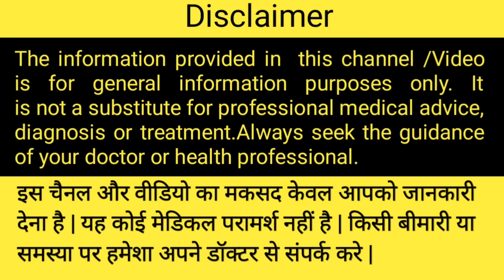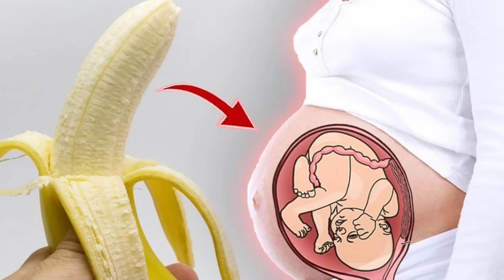Banana During Pregnancy, KeleKhane Ke Fayde Pregnancy Me, गर्भावस्था में केले का सेवन करने के लाभ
गर्भावस्था में केले का सेवन यानी केले को अपनी डाइट में शामिल करना क्यों जरूरी है। जानिए केले खाने के फायदे। 1 दिन में कितने केले खाएं प्रेगनेंसी में।